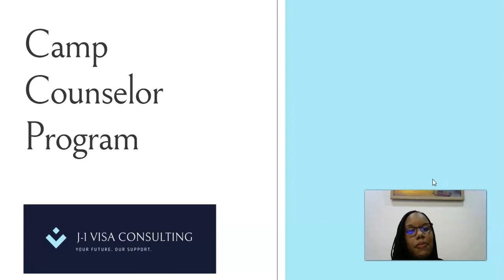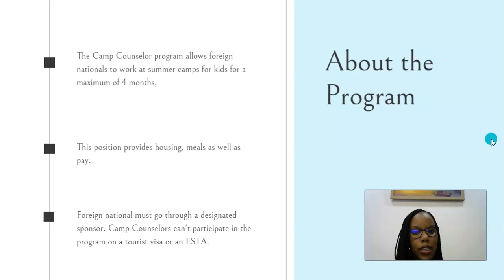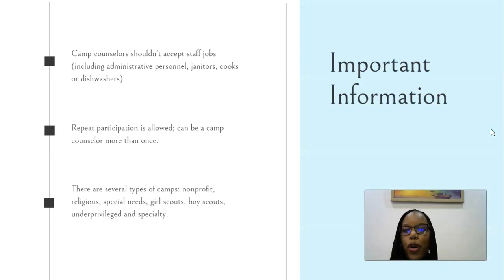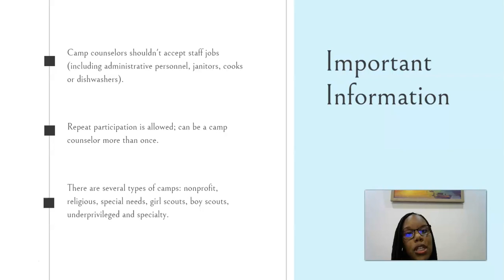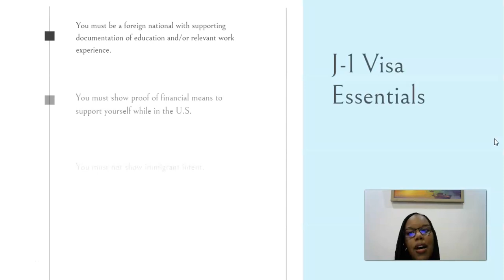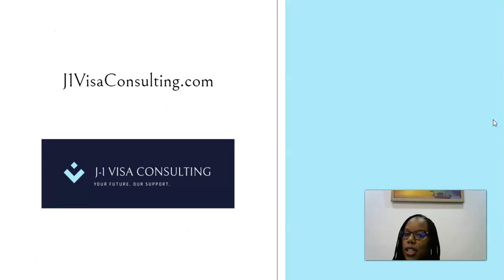J1 VISA: Camp Counselor Program USA Explained || J-1 Visa Consulting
Want to learn more about the Summer Work Travel Program in the U.S.?
See if you are eligible, find out what types of jobs are available, where they are available, and more!

You can find additional information on my website at j1visaconsulting.com